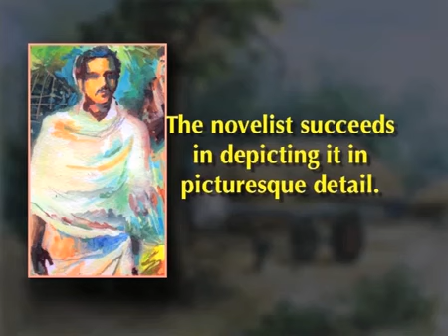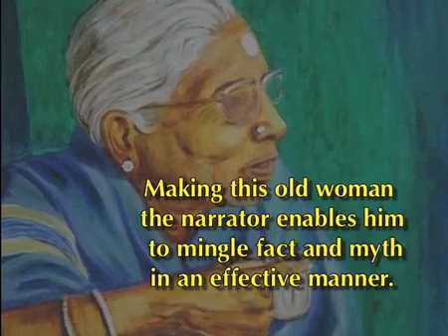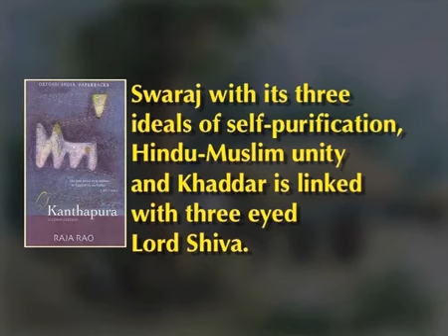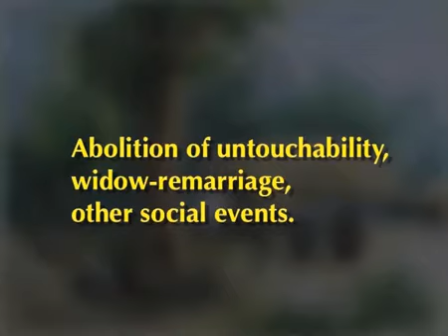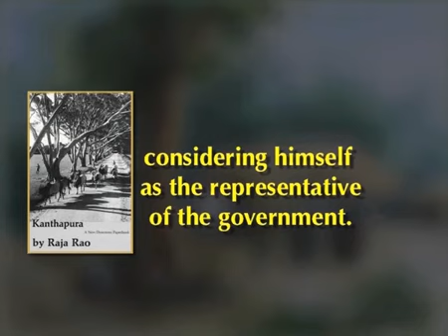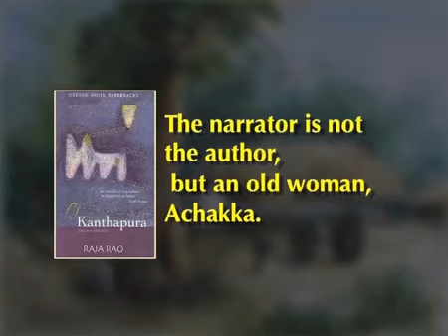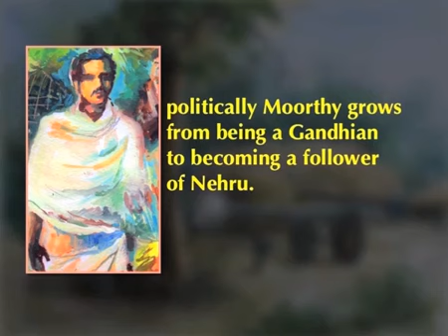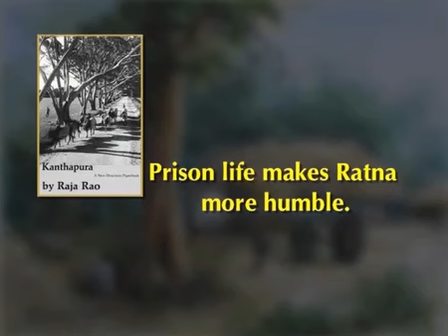Kanthapura by Raja Rao – Part 1 (CH_01)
Subject English Paper: Indian Writing in English.

Bharat Ek Khoj—The Discovery of India A Production of Doordarshan, the Government of India's Public Service Broadcaster Episode 50: And Gandhi Came, .